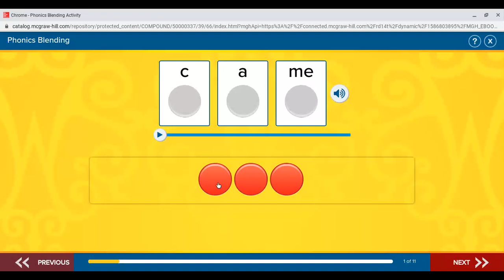Unit 10 Week 3 blending long vowel words